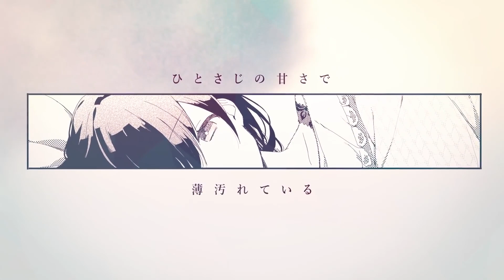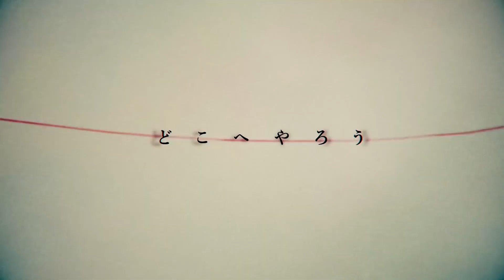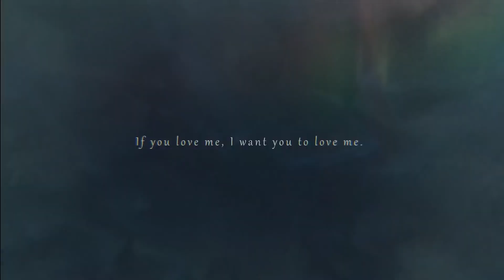【歌ってみた】携帯恋話 / まふまふ【浅木ゆめみ×さけこ。】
『君と繋げて』